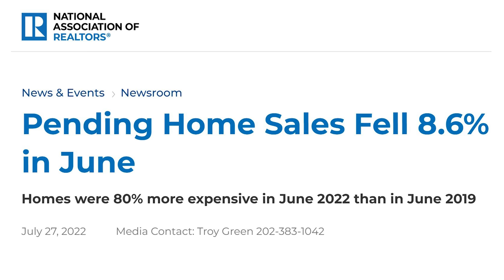The HARD Truth about interest rates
Download all my free real estate scripts and the 60 Day Challenge for real estate agents in the free courses After 20 years as a real estate agent, I closed 100 deals a year for 8 years in a row as a single real estate agent with just one assistant from 2014 to 2021...

Now, I run a team and coach agents for free

Here's my book, List To Last: How To Survive Every Real Estate Market Crash

Check out my free real estate coaching and 60 Day Challenge

I answer every DM on IG myself: rickycarruth